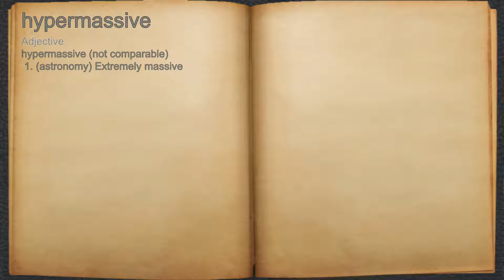What does hypermassive mean?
A spoken definition of hypermassive.

Intro Sound:
Typewriter - Tamskp